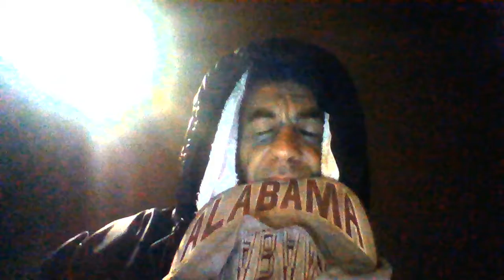FLIGHT OF THE CHARTREUSE KITTENS - "BURDEN"